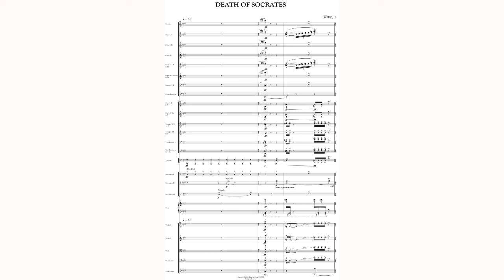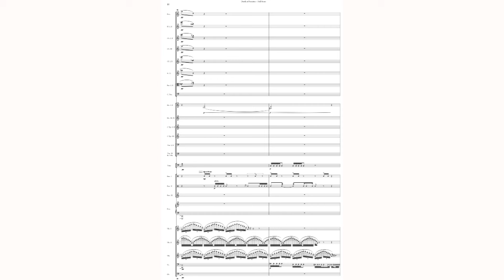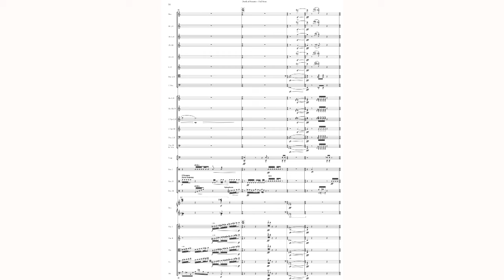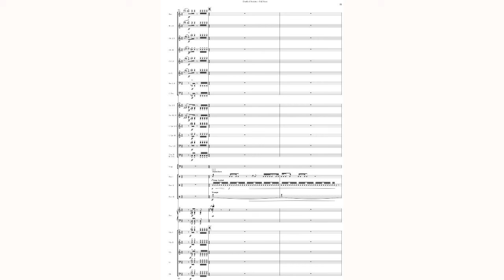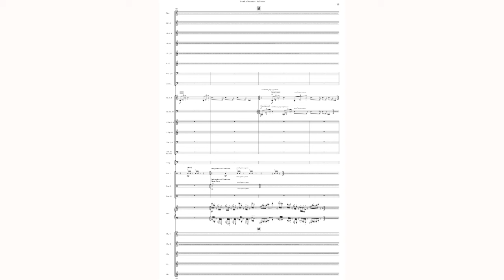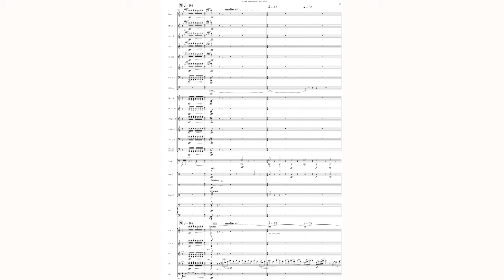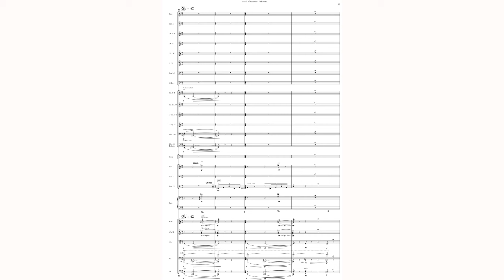Wang Jie - Death of Socrates for Orchestra (2005) [Score-Video]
Wang Jie - Death of Socrates for Orchestra (2005)

Program Notes: Summer of 2005, I wandered into a NYC castle which houses a collection of art treasures. Having been rather tired of my stubborn notion that music remained the most visceral art form, I wanted the castle to convert me. I needed the art works to jump out the museum walls and capture me. And I insisted that this miracle happen by accident.

As we all know, amazing things occur on their own terms regardless of our egotistical little plans. I followed my feet up the main stairway and instinct told me to turn left. There it was, the over-sized painting by Jacques-Louis David titled The Death of Socrates. Something about the word “death” defining the protagonist’s impassioned face struck me. Music immediately began emerging in my head, clearly born out of my increased heart rate. “Dammit”, I thought to myself, “I am brought to my knees by this painting and I still can’t help hearing the musical interpretation!”

The painting portrays the frozen moment when the infamous martyr achieves sainthood. It’s brilliant and should be enough for anyone. But as a relentless composer, I had to unfreeze the moment,  to give Socrates a heartbeat and to make him real, breathing right next to your ear. If you pay attention, hemlock takes the heartbeat away, and leaves the breath to carry on the conversation.

For my foreseeable future, music remains the most visceral art form after all.